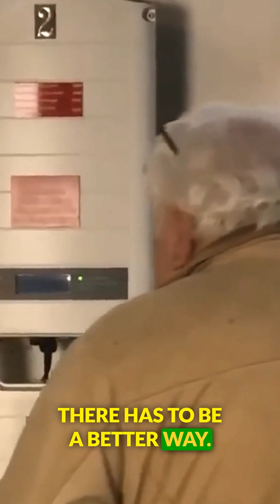Making Home Energy Generation Safer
Home energy solutions can get dangerous after a storm. There is a better way...